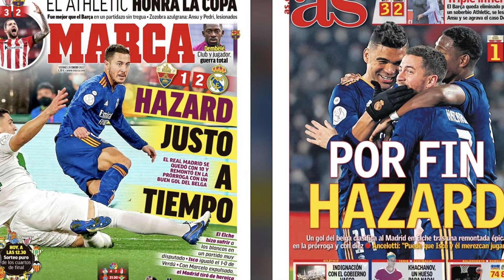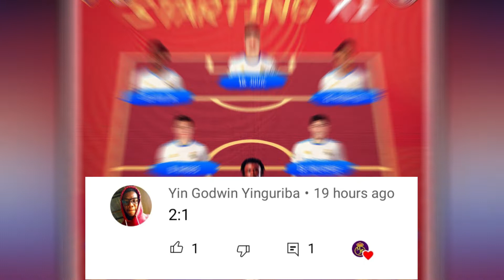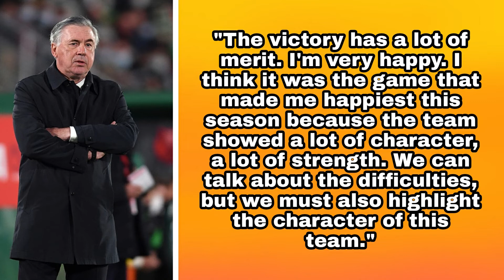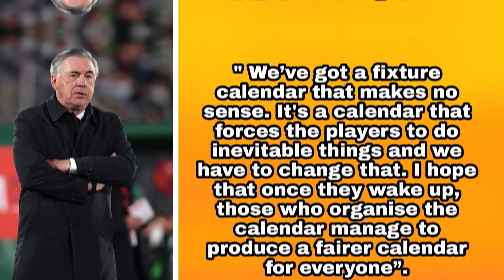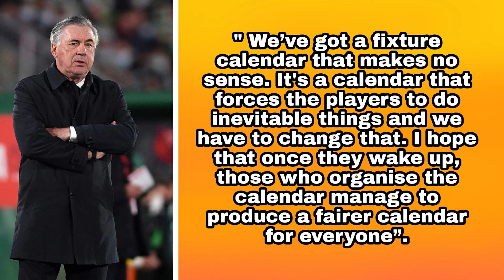ELCHE VS REAL MADRID 1-2 POST MATCH ANALYSIS !!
This is the post match analysis of Elche vs Real Madrid 1-2.
Real Madrid travelled away from home to play Elche in the Copa Del Rey round of 16. It was an evenlly fought match which went into extra time but Real Madrid just had the eztra quality to get the goals and get a come back win after comming from behind. Eden Hazard and Isco were the two goal scorers for eal Madrid in extra time and Carlo ANcelotti was very pleased that Real Madrid could show the character to win the match even after going down to ten men. Marcelo was shown a red but Real madrid had the determination to go through in the tie.